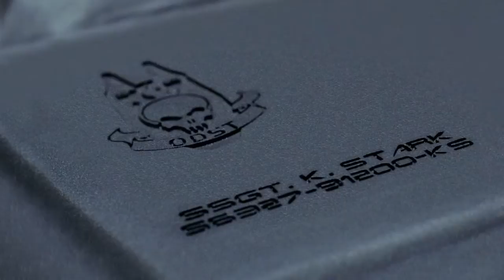Halo 3 ODST Live Action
Watch ODST come to life, free, extended, and in HD!